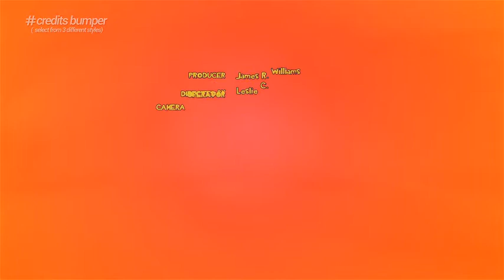Kids And Family Channel Broadcast | After Effects Template | Project Files - Videohive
DESCRIPTION
Kids And Family Channel Broadcast Graphics Package

A complete motion graphics package Ideal For family friendly channels , TV Channel Kids Program, YouTube Kids Channel , Fun Show, Cartoon Network Etc

Master Maker To Build Your Own Scenes !
Pick Any Element As ( Graphic , Round , Square , Rectange, Fullscreen , Custom )
Each Title Has 7 Animations to pick from
The Master Bumper Maker
Animation Options To Create Your Own Without Keyframes !
ReBrand Your Kids , Family , Channel
Unliited Color Options With Simple Contoller
4 Unique Logo Animation ID Bumpers
4 Small Logo Corner ID Bugs
Social ID Bumper/ID Bugs
8 Logo Transition Bumers

47 Project Files Included(Scroll Down For Scrennshots ! )

Master Project ( All Together in one .aep)
Color Themes Tester
_InfoBox Later Show Corner
_InfoBox Next Bug Corner
_Scheduled Show Dual Right
_Scheduled Show Dual Left
_Scheduled Show Solo Right
_Scheduled Show Solo Left
_Scheduled Show Triplet Left
_Scheduled Show Triplet Right
_Title Bumper Extra
_Title Bumper Good Morning
_Title Bumper Saturday
_Title Bumper Sunday
_Title Bumper This Weekend
_InfoBox Today Show
_InfoBox Today Show Corner
_InfoBox Text Next
_InfoBox Text Now
_InfoBox Show Bumper
_InfoBox Next Bug
_InfoBox Later Show
_InfoBox Day Show
_InfoBox Day Show Corner
_InfoBox Comming Up
_InfoBox Comming Up Corner
_InfoBox Box Office Corner
_InfoBox Box Office
_InfoBox Advert Box
_InfoBox Advert Box Corner
_Credits Bumpers
_InfoBox Tonight Show
_InfoBox Tonight Show Corner
_InfoBox Master Scene Maker
_InfoBox Next Bumper
_InfoBox Now Bug
_InfoBox Now Bug Corner
_InfoBox Lower Third Side
_InfoBox Lower Third Center
_Media Holder With Transition
_Logo Transition Bumpers
_Hashtag Bugs
_Logo Corners
_Social IDs

Audio Used In Preview Energetic & Upbeat Indie Rock Video Used In Preview 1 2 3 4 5